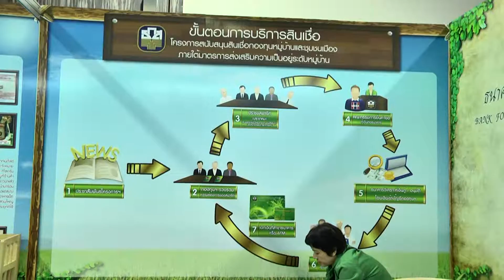ลักษณ์ วจนานวัช [ธ ก ส]